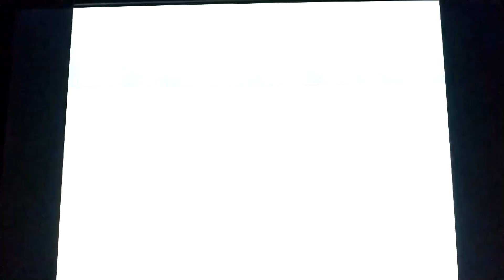🏆ULTIMATE MORTAL KOMBAT 3🏆|ARCADE| 1CC com KITANA FULL GAMEPLAY by MARCELO PEREIRA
🏆ULTIMATE MORTAL KOMBAT 3🏆 ARCADE 1CC KITANA FULL GAMEPLAY/WALKTHROUGH RETRO GAME by MARCELO PEREIRA

🕹 BRASIL
Contribua com o nosso trabalho com a sua doação por PIX (EMAIL):

In Ultimate Mortal Kombat 3 Walkthrough Gameplay Arcade Full Playthrough, inclui Review, story mode from the Full Game for Snes, Arcade, Mega Drive, Sega Genesis, Nintendo 64, PS4 Pro, Xbox One X and PC. Thanks Midway Games, Ed Boom and John Tobias for Ultimate Mortal Kombat 3! Ultimate Mortal Kombat 3 Gameplay Walkthrough will feature the Full Game Story Campaign. Ultimate Mortal Kombat will include a Review, Story Mode, Cinematics, Full Game, Bosses, Single Player, Campaign and more until the Ending of the Single Player Story.

Enquanto os guerreiros lutavam em Outworld, durante os eventos de Mortal Kombat II, o Imperador Shao Kahn coloca em prática sua última alternativa de conquistar a Terra a qualquer preço: ressuscitar a rainha Sindel que se suicidou. Sabendo que a Terra estava desprotegida e que Raiden não poderia interferir, pois subiu ao status de deus Ancião, Kahn dá ordens às tropas de extermínio invadirem a Terra matando milhares de pessoas.

Mesmo tendo sido derrotado por Liu Kang na Torre Negra, Kahn abriu os portais para reclamar por sua esposa no deserto. Com a ajuda de Shang Tsung e sua feitiçaria, Sindel reencarnou possuída por um espírito maligno. Parte da Terra já estava imergida em Outworld quando os guerreiros se deram conta que, desta vez, não havia regras e que o Mortal Kombat aconteceria nas ruas de qualquer cidade ou nos calabouços de Outworld.

Para ajudar os guerreiros, Liu Kang contou com a ajuda do policial da FBI, Kurtis Stryker e do índio xamã Nightwolf. Do lado de Kahn, Motaro e Sheeva (centauro e shokan), estavam incumbidos de liderar as tropas. Agora, cada guerreiro tinha a livre escolha de proteger a Terra ou concluir suas intenções, como a busca de Sonya por Kano - por este ter matado seu irmão Daniel Blade - e a automação dos ninjas Lin Kuei, Cyrax, Sektor, Smoke e o fugitivo Sub-Zero.

Vencer Kahn e impedir a tomada da Terra à força, era a missão de Liu Kang e seus aliados. Shao Kahn tem o apoio de Mileena, que ele aparentemente ressuscitou.
Kahn estava mais preocupado com Kitana. Ele envia Reptile e Jade para matá-la. O que foi muito difícil para Jade que considera Kitana sua melhor amiga, Kitana derrota Reptile e foge com Jade para ajudar aos guerreiros da Terra.
Shao Kahn tenta roubar as almas do Netherealm, mas fracassa. Fazendo Scorpion fugir do Netherrealm. Sem uma missão desta vez, Scorpion entra para o exército de Shao Kahn.

Ultimate Mortal Kombat 3 é uma atualização do jogo Mortal Kombat 3 seguido por Mortal Kombat Trilogy. Fora lançada em arcades, SNES, Sega Mega Drive, Sega Saturn, no Xbox Live Arcade do Xbox 360, e na versão de luxo de Mortal Kombat: Armageddon para PS2 e Xbox.

Ultimate Mortal Kombat 3 inclui combos, move list e gameplay incuindo a possibilidade de bugs e glitches. Ultimate Mortal Kombat 3 tem todos os personagens do Mortal Kombat 3 com a adição de mais alguns:
Jade, Kitana, Scorpion, Smoke e Reptile:
Personagens secretos
Classic Sub-Zero (Sub-Zero Clássico)
Ermac
Mileena
Smoke (versão humana)
Chameleon

Jogos da série Mortal Kombat. Jogos eletrônicos de 1996. Jogos eletrônicos de luta. Jogos para arcade. Jogos para Super Nintendo Entertainment System. Jogos para Mega Drive. Jogos para Sega Saturn. Jogos para Xbox 360. Jogos eletrônicos de ficção científica.

Ultimate Mortal Kombat 3 foi desenvolvido pela Midway Games, através dos criadores Ed Boon e John Tobias.

Smells Like Grunge is music composed and produced by Jason Shawa